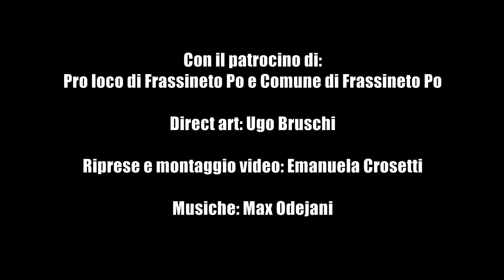Frassuono Inedit Music Festival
"Frassuono Inedit Music Festival" è una rassegna che si tiene a Frassineto Po aperta a gruppi formati da almeno tre elementi e che propongono brani musicali inediti propri.
Il Festival è organizzato dalla Pro Loco di Frassineto Po con la direzione artistica di Ugo Bruschi.

Riprese e montaggio: Emanuela Crosetti